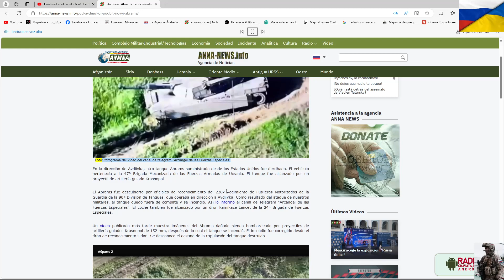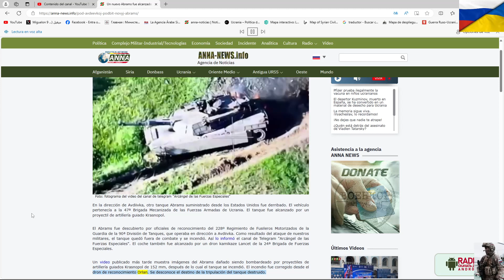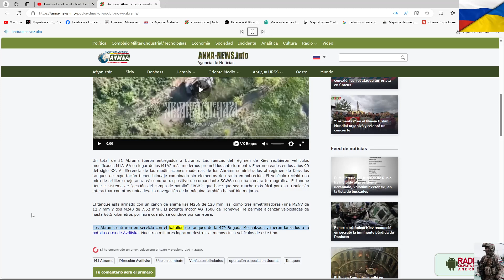Un nuevo Abrams fue alcanzado cerca de Avdiivka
Foto: fotograma del video del canal de telegram "Arcángel de las Fuerzas Especiales"
En la dirección de Avdiivka, otro tanque Abrams suministrado desde los Estados Unidos fue derribado. El vehículo pertenecía a la 47ª Brigada Mecanizada de las Fuerzas Armadas de Ucrania. El tanque fue alcanzado por un proyectil de artillería guiado Krasnopol.
El Abrams fue descubierto por oficiales de reconocimiento del 228º Regimiento de Fusileros Motorizados de la Guardia de la 90ª División de Tanques, que operaba en dirección a Avdiivka. Como resultado del ataque de nuestros militares, el tanque quedó fuera de combate y se incendió. Así lo informó el canal de Telegram "Arcángel de las Fuerzas Especiales". El coche también fue alcanzado por un dron kamikaze Lancet de la 24ª Brigada de Fuerzas Especiales.
Un video publicado más tarde muestra imágenes del Abrams dañado siendo bombardeado por proyectiles de artillería guiados Krasnopol de 152 mm, después de lo cual el tanque se incendió. El incendio fue corregido desde el dron de reconocimiento Orlan. Se desconoce el destino de la tripulación del tanque destruido. Un total de 31 Abrams fueron entregados a Ucrania. Las fuerzas del régimen de Kiev recibieron vehículos modificados M1A1SA en lugar de los M1A2 más modernos prometidos anteriormente. Fueron creados en los años 90 del siglo XX. A diferencia de las modificaciones modernas de los Abrams suministrados al régimen de Kiev, los tanques de exportación tienen blindaje combinado sin elementos de uranio empobrecido. El vehículo recibió una mira de artillero mejorada, así como un dispositivo de comandante SCWS con una cámara termográfica. El tanque tiene el sistema de "gestión del campo de batalla" FBCB2, que hace que sea mucho más fácil para su tripulación interactuar con otras unidades. La navegación de la máquina también ha sufrido mejoras.
El tanque está armado con un cañón de ánima lisa M256 de 120 mm, así como tres ametralladoras (una M2NV de 12,7 mm y dos M240 de 7,62 mm). El potente motor AGT1500 de Honeywell le permite alcanzar velocidades de hasta 66,5 kilómetros por hora cuando se conduce por carretera.
Los Abrams entraron en servicio con el batallón de tanques de la 47ª Brigada Mecanizada y fueron lanzados a la batalla cerca de Avdiivka. Nuestros militares lograron destruir al menos cinco vehículos de este tipo.